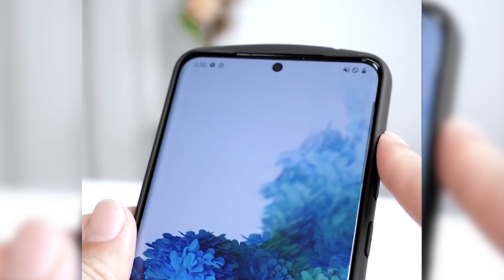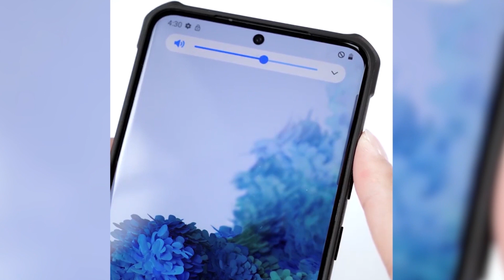Samsung Galaxy S20 FE Cases & Galaxy S20 Series Cases-10 BEST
I've Seen so far - from tough, slim, and clear, to bumper, leather, and wallet cases,Metal Cases-Accessories.hicity 2020
 ✅100000+ online For Mobile phone accessories
📲Follow on Social
Best Samsung Galaxy S20 FE Cases,Samsung Galaxy S20 Cases

 samsung galaxy s20 fan edition ，samsung galaxy s20 fe， galaxy s20 fe, galaxy s20 fan edition， s20 fan edition, samsung s20 fe